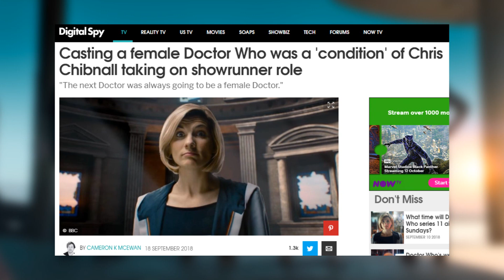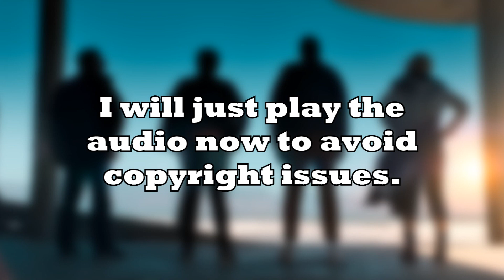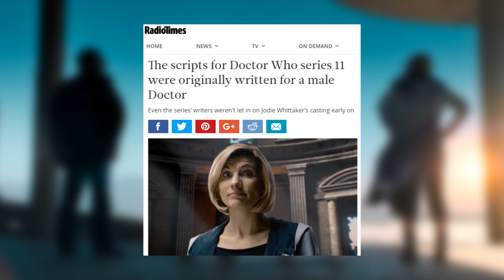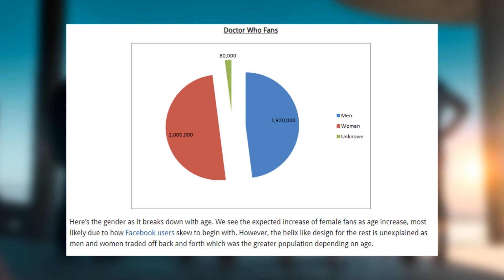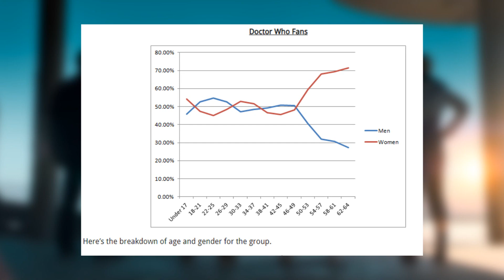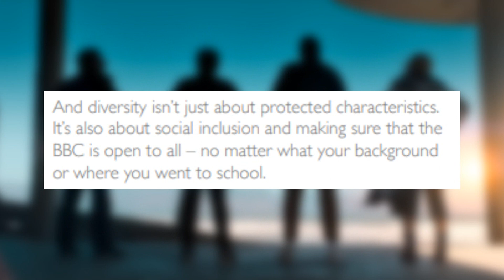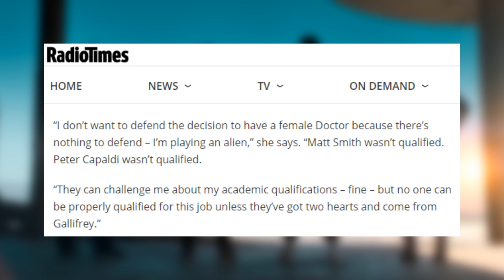Responding To The S11 Hate - Gender Change, "Token" Hiring, Man-Hating & More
Ever since Jodie Whittaker was cast as the 13th Doctor, an unsurprising amount of negativity has festered amongst the 'Doctor Who' fandom. Well, with Series 11 only a few days away, it's time to put these ridiculous arguments and objections to bed.

3:13 - Jodie Whittaker's "Political" Casting
8:55 - 'Doctor Who' Is For The Straight White Men
10:35 - Keep Politics Out of 'Doctor Who'
14:32 - Actually, Just Keep "Left Wing" Politics Out of 'Doctor Who'
16:58 - The Diversity Hiring of Writers/Directors
31:40 - The BBC Has Fired All The Men
34:08 - BBC's Diversity Goals
36:58 - 'Doctor Who' Hates Men
43:37 - "Get Woke, Go Broke"